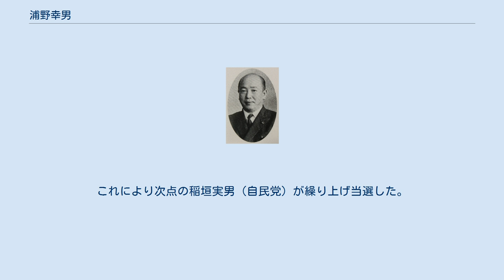浦野幸男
浦野 幸男（うらの さちお、1914年1月14日 - 1977年1月16日）は、日本の政治家。
衆議院議員（6期）、労働大臣、愛知県議会議員などを歴任した。
自由民主党では宏池会に所属した。
 元科学技術庁長官の浦野烋興は娘婿。
 愛知県西加茂郡猿投村（現・豊田市四郷町下古屋）出身。
父親の浦野本一は米穀飼料商を営んでいた。
猿投第二尋常高等小学校（現・豊田市立青木小学校）卒業。
1930年3月、東邦商業学校（現・東邦高等学校）卒業。
日本大学政経科中退後は家業の米穀飼料商に従事する。
1935年1月、応召して中国北部へ出征した。
1946年1月、食糧営団西加茂支所長に起用される。
 1947年、父親の浦野本一は猿投村長選挙に立候補し初当選。
幸男も同年4月の愛知県議会議員選挙・西加茂郡選挙区に日本自由党公認で立候補するが落選した。
 1951年、愛知県議会議員選挙・挙母市選挙区に自由党公認で出馬し初当選。
 1960年10月24日、衆議院が解散。
その翌日の10月25日、同郷の衆議院議員（旧愛知4区）の小林錡が急逝する。
浦野は欧米産業視察議員団の団長としてサンフランシスコに渡航中であったが帰国。
10月28日午後9時に羽田空港に到着し、東京に1泊。
豊田市から迎えに来た後援者、関係者と会い、出馬を決意。
翌10月29日、地元に戻り、豊田市の事務所前で市民の歓迎にこたえ挨拶をしている最中に池田勇人首相から激励の電話を受ける。
同日、小林の後援会、支援団体連合会は幹部会を開き、浦野を推すことを満場一致で決めた。
自由民主党県連も幹部会を開き、浦野の公認候補の推薦を決めた。
10月30日、第29回衆議院議員総選挙が公示される。
投票は11月20日に行われ、得票数2位で初当選した。
行政管理庁政務次官、自民党商工部会長などを歴任。
 1976年9月15日、三木改造内閣に労働大臣として初入閣。
就任と同時に公労協統一ストの解決を目指し労働側代表と精力的に会談を重ね、スト回避の原動力となった。
 同年12月5日に行われた第34回衆議院議員総選挙で6選を果たす。
しかしその直後の12月17日、東京労災病院に入院。
1977年1月16日、心不全のため同病院で死去した。
享年63。
これにより次点の稲垣実男（自民党）が繰り上げ当選した。
 同年1月17日、勲一等瑞宝章受章。
同年3月1日、豊田市名誉市民。
豊田市柔道会創始者で、同会の永代名誉顧問であった。